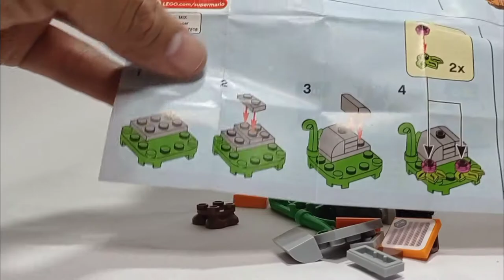LEGO® SUPER MARIO CHARACTER PACKS SERIES 4 GOOMBRAT MINIFIGURE 71402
Hi

video editor:kinemaster
VN editor
hyperlapse